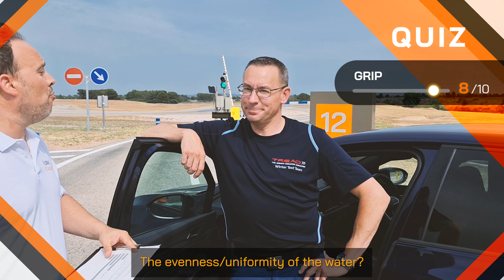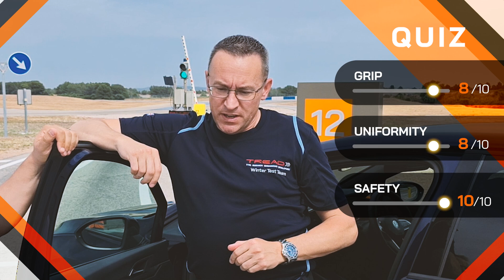Applus+ IDIADA | Spain Proving Ground: Wet Handling Series — Episode1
Applus+ IDIADA is a global partner to the automotive industry with over 30 years’ experience supporting its clients in product development activities by providing design, engineering, testing, and homologation services.

IDIADA’s success in product development is built on a unique blend of highly experienced engineers, state-of-the-art test and development facilities and the constant drive towards innovation. The company has +3,400 professionals and an international network of 61 subsidiaries and branch offices in 24 countries, ensuring our clients receive fast, customized solutions.